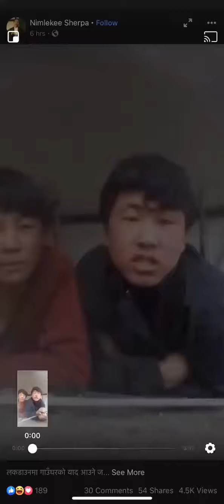Himal pariko desh bata dui daju bhai ko sandesh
If you stay in mountains , you stay safe . Organic video from himalayas . 😂😂